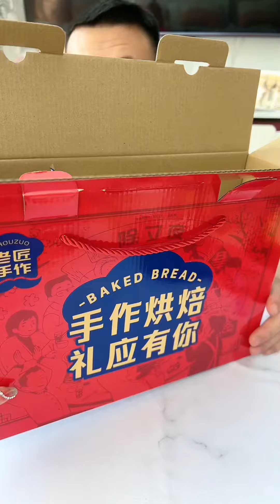bread toast pocket bread